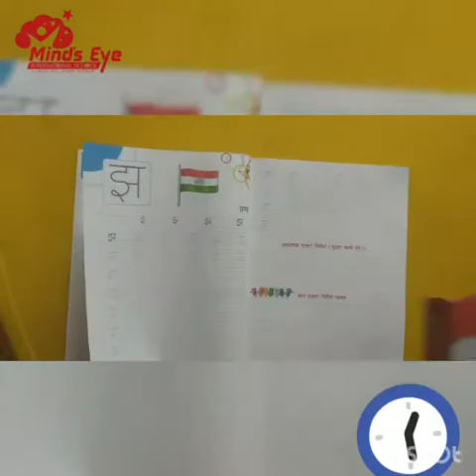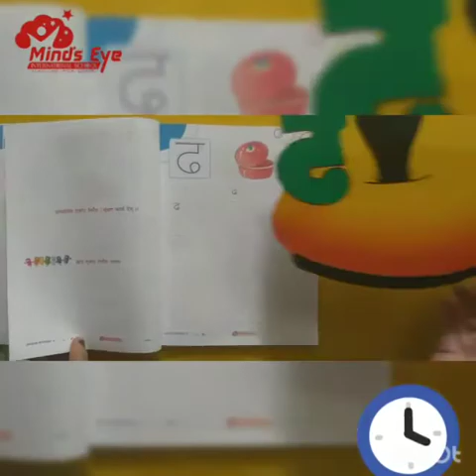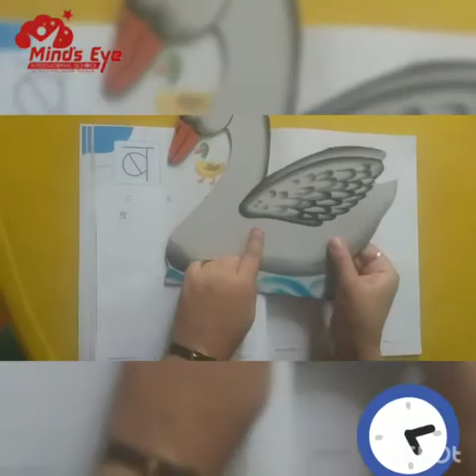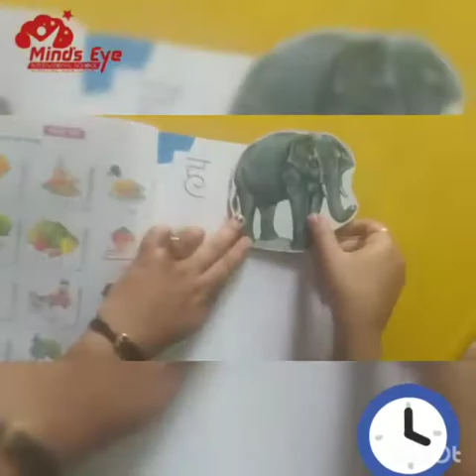An innovative way for kids to learn व्यंजन